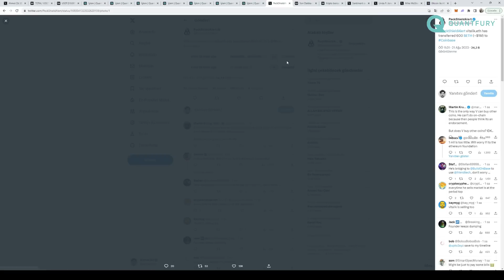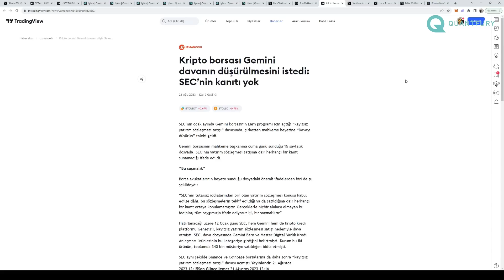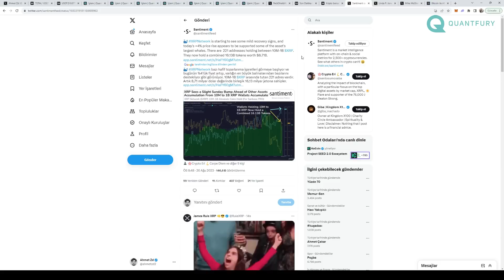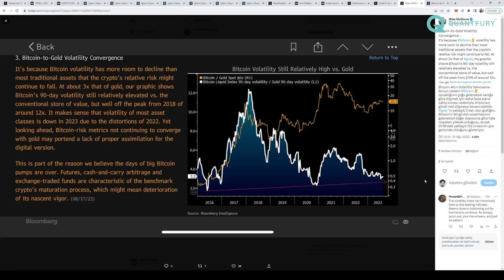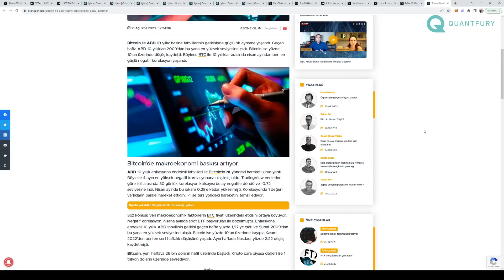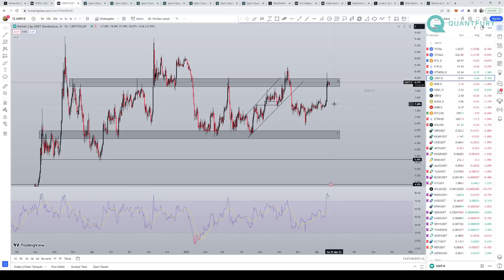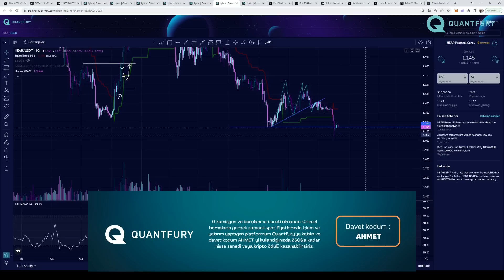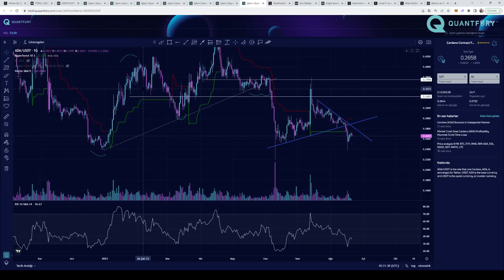Ethereum Kurucusu Yine Başladı! Ripple Henüz Yolun Başında! Bitcoin Haberini Bekliyoruz!